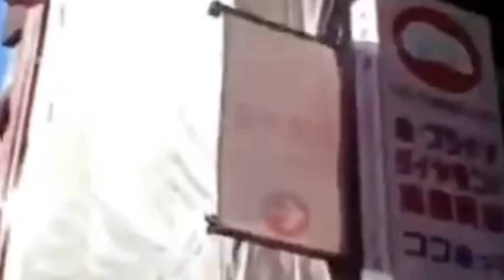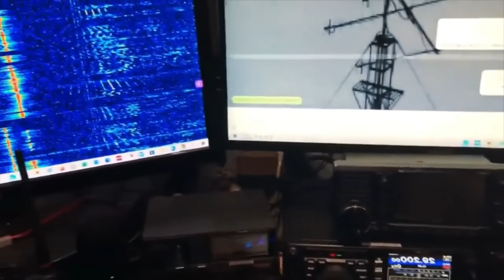TOP 50 minutes of natural disasters.The biggest events in world. The world is praying for people